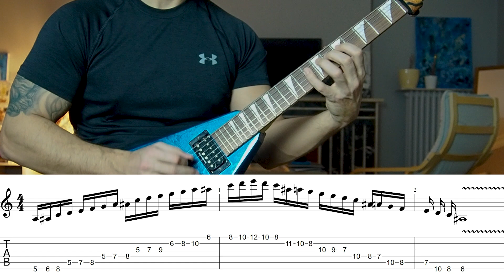Speed Burst Exercise Alternate Picking F Ionian Mode (Free Tabs)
Free Guitar Pro File is pinned in the comment